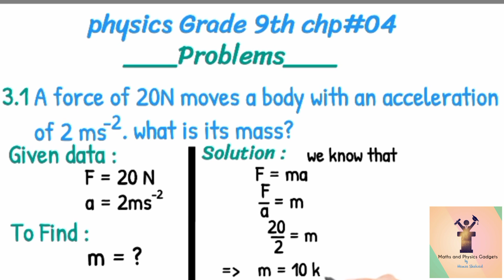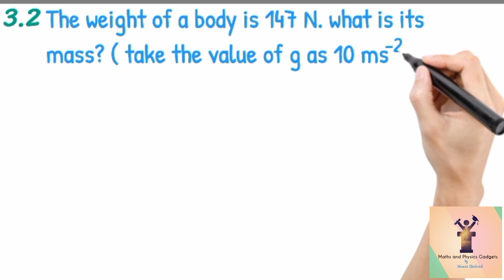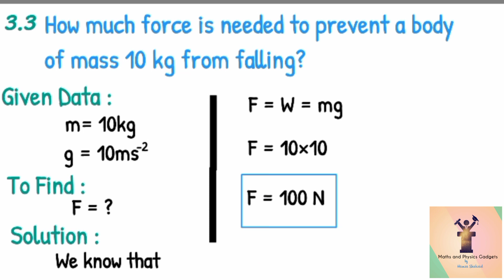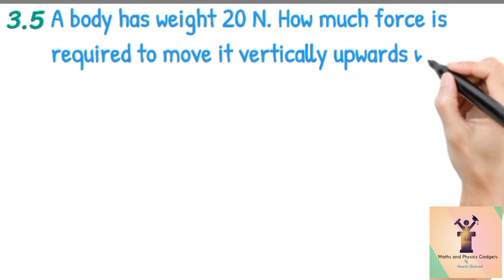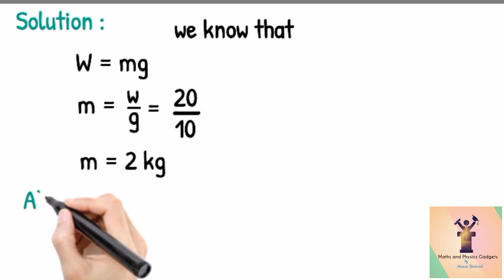physics 9th chp 3 numericals 3.1 to 3.5 | physics 9 chp 3 problems|Maths and physics gadgets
physics class 9th chapter 3 problems